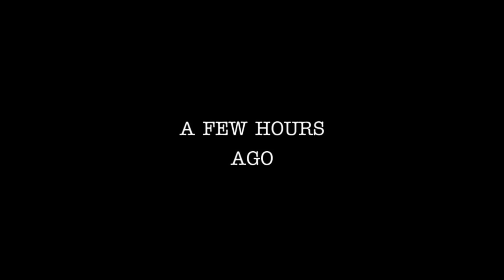When you RUIN your political career with the STUPIDEST JOKE EVER…😂😂😂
We just had the second republican presidential debate and Chris Christie stole the show with this joke that he decided to tell and it will be something he wishes he never would have said

Sivaady